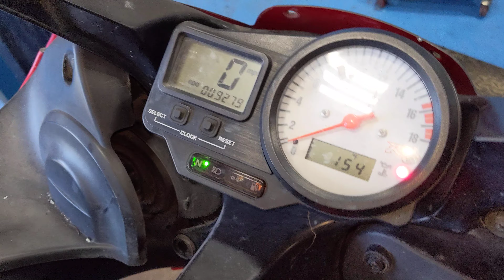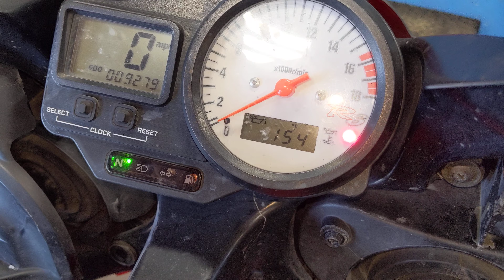# 5965 Starting Wrecked 2000 Yamaha R6 with 9,279 Miles